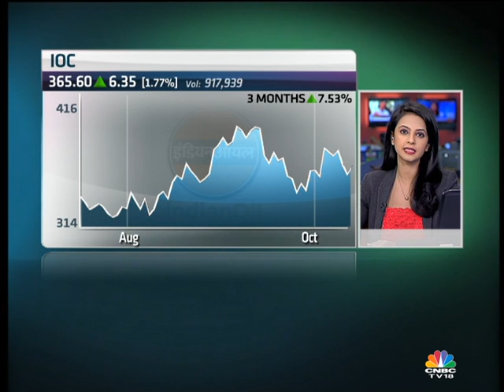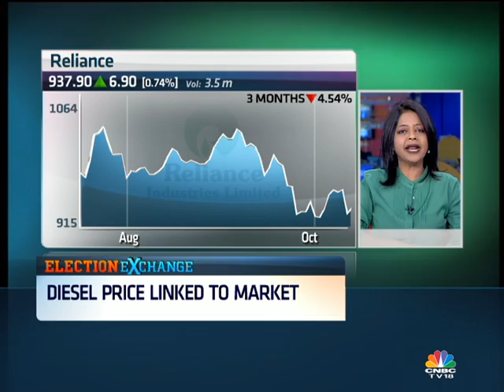ELECTION EXCHANGE: COUNTING DAY SPECIAL, SEGMENT 1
Catch Latha Venkatesh and Ekta Batra in an exclusive conversation with economists and political analysts on the Maharashtra and Haryana election results and what it means for the markets